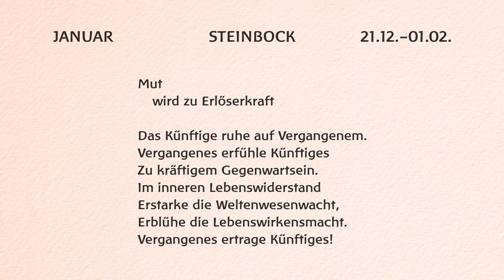Rudolf Steiner – Monat um Monat, Januar (Steinbock) – Anthroposophische Meditation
In diesem Video erlebst Du die Monat um Monat-Meditation "Januar" von Rudolf Steiner, wie sie in einer natürlichen Umgebung gefühlvoll wiedergegeben wird. Verinnerliche spielend diese Meditationsverse, in dem Du die vorgetragenen Zeilen einfach mitliest. Nimm Dir so viel Zeit Du möchtest und schau Dir das Video beliebig oft an, bevor Du Dich mit der nächsten Meditation aus unseren Playlisten beschäftigst.

📖 Die Meditationsverse in diesem Video:
AMut
  wird zu Erlöserkraft

Das Künftige ruhe auf Vergangenem.
Vergangenes erfühle Künftiges
Zu kräftigem Gegenwartsein.
Im inneren Lebenswiderstand
Erstarke die Weltenwesenwacht,
Erblühe die Lebenswirkensmacht.
Vergangenes ertrage Künftiges!

Schaue Dich gern auf unserem Kanal um und finde auch für weitere Tageszeiten und Anlässe die passenden Meditationsverse. Die zugehörigen Playlisten kannst Du Dir hier ansehen:

Wenn Dir unsere Meditationen gefallen, dann teile sie doch einfach mit Deinen Freunden und Bekannten. Wir würden uns sehr freuen.

Wir bieten unsere Meditationsvideos kostenlos an. Wenn Du uns unterstützen möchtest, sind wir über jede Spende dankbar.

📄 Wie gefällt Dir unser Video? Hast Du Lob oder Kritik? Dann schreibe uns gern einen Kommentar.